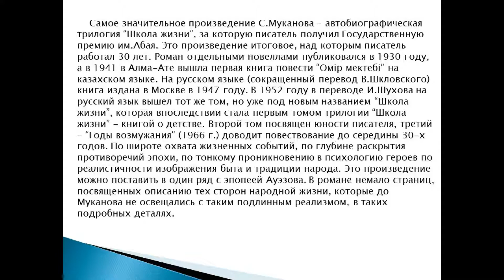«Художественный мир – Сабита Муканова»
К 120-летию Сабита Муканова библиотекарь Невской сельской библиотеки подготовила слайд «Художественный мир – Сабита Муканова».